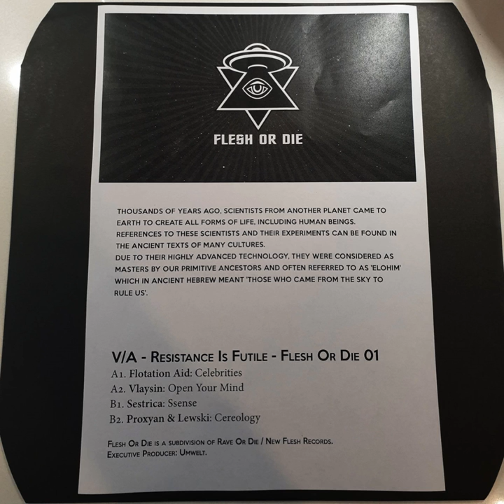Flotation Aid - Celebrities [FLESH OR DIE]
Artist: Sestrica, Vlaysin, Flotation Aid, Proxyan & Lewski
Title: Resistance is Futile
Label: FLESH OR DIE
Catalogue: FOD01
Format: Vinyl/Digital
Genre: Electronic
Style: Techno
Release date: January 17, 2020

Tracklist:
1.   Flotation Aid - Celebrities
2.   Vlaysin - Open you mind
3.   Sestrica - Ssense
4.   Proxyan & Lewski - Cereology

THOUSANDS OF YEARS AGO, SCIENTISTS FROM ANOTHER PLANET CAME TO
EARTH TO CREATE ALL FORMS OF LIFE, INCLUDING HUMAN BEINGS.
REFERENCES TO THESE SCIENTISTS AND THEIR EXPERIMENTS CAN BE FOUND IN
THE ANCIENT TEXTS OF MANY CULTURES.
DUE TO THEIR HIGHLY ADVANCED TECHNOLOGY, THEY W ERE CONSIDERED AS
MASTERS BY OUR PRIMITIVE ANCESTORS AND OFTEN REFERRED TO AS 'ELOHIM'
W HICH IN ANCIENT HEBREW MEANT 'THOSE W HO WHICH WHO CAME FROM THE SKY TO
RULE US'.